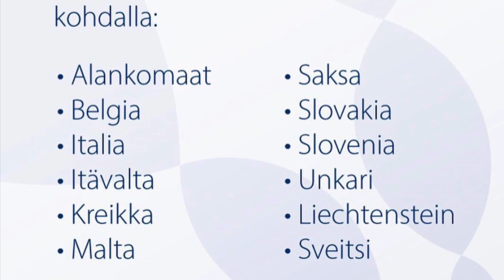Finlandiya’ya Uçuşlar Ne Zaman Başlar?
Türkiye’ye seyahat sınırlaması 13 Temmuz 2020’den sonra da devam edecek.
Bu havayolları için zor bir durum.